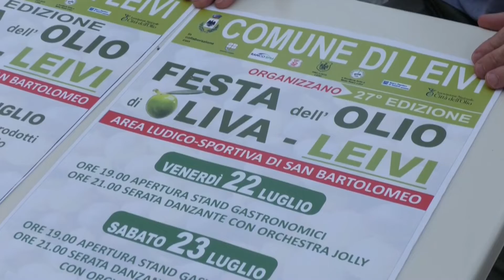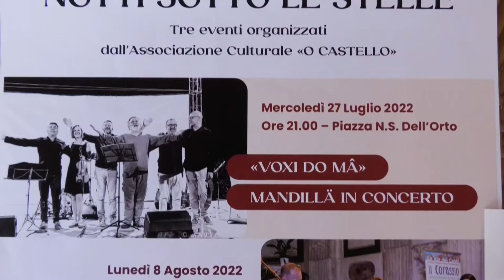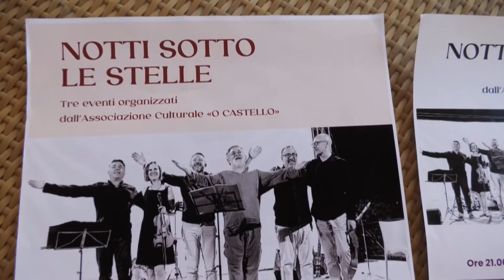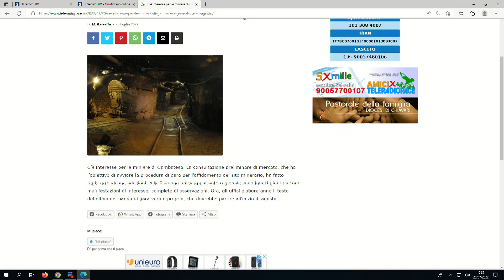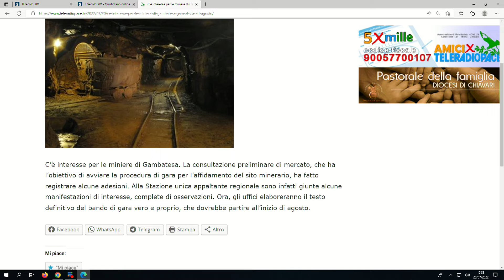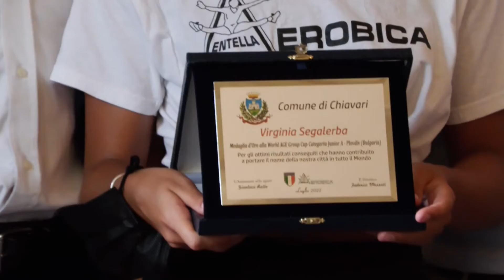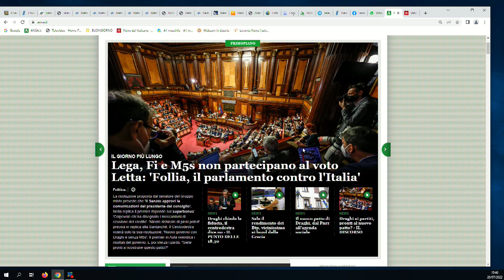TiGullioggi - edizione serale - 20/07/2022